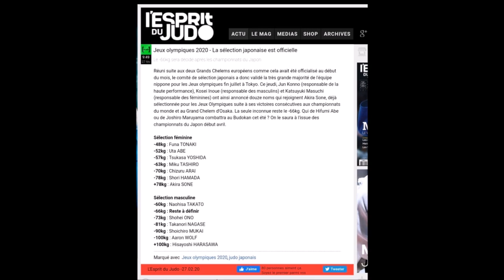Hifumi Abe or Joshiro Maruyama : Who will qualify for the Tokyo Olympics???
This video discusses the possibility for both Joshiro Maruyama and Hifumi Abe, and the qualification for the olympics.